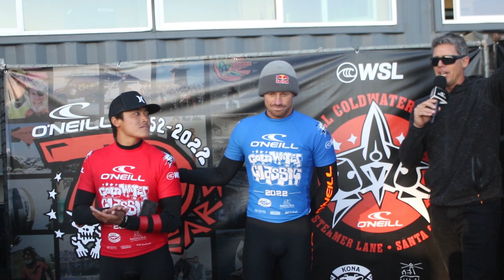Kolohe Andino, Zoe Benedetto Victorious At O'Neill Cold Water Classic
Andino adds his name to the list of iconic victors at Steamer Lane as Benedetto earns the first women's victory since 2004.